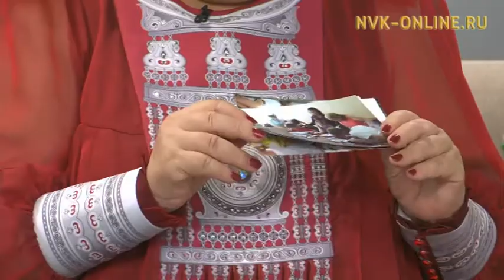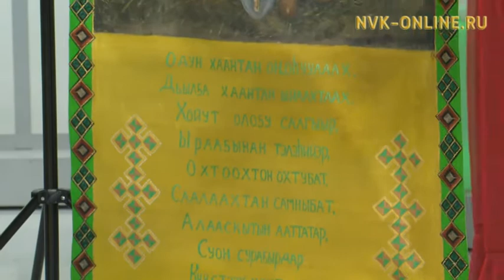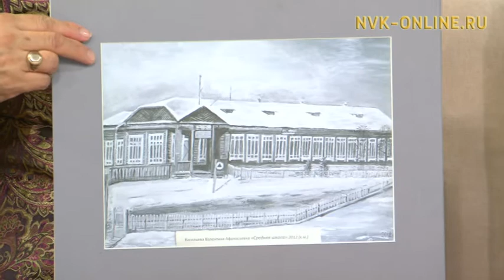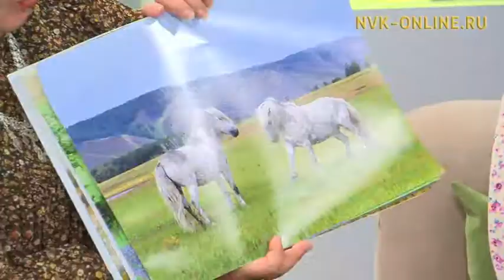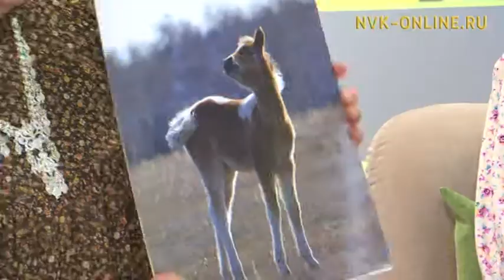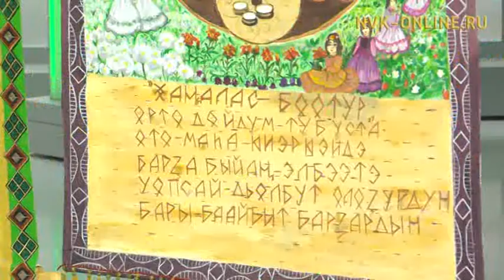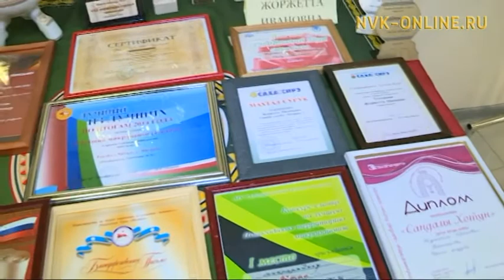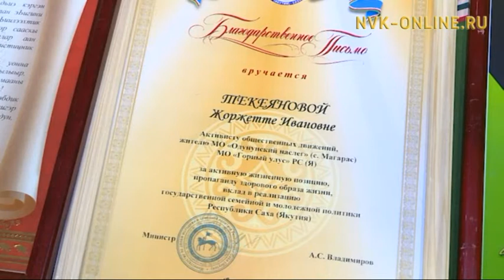Үчүгэйиэн бу сиргэ (25.11.2016)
Хаҥалас улууһун талааннаах дьоно, уруһуйунан үлүһүйэр арт-студия ыалдьыттыыллар. Ону таһынан, биэриигэ иис кэрэ эйгэтин тула кэпсэтэллэр.

Сиһилии "Үчүгэйиэн бу сиргэ" биэриигэ көрүҥ.